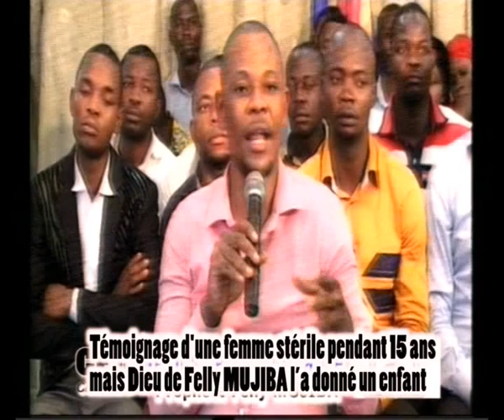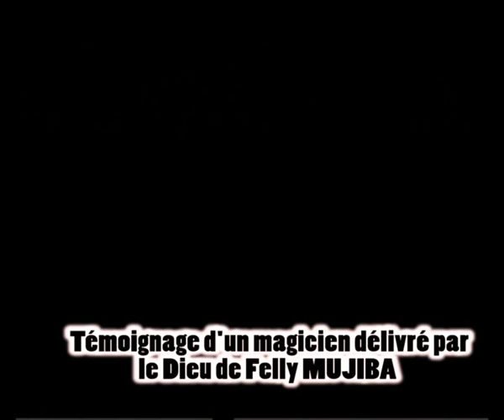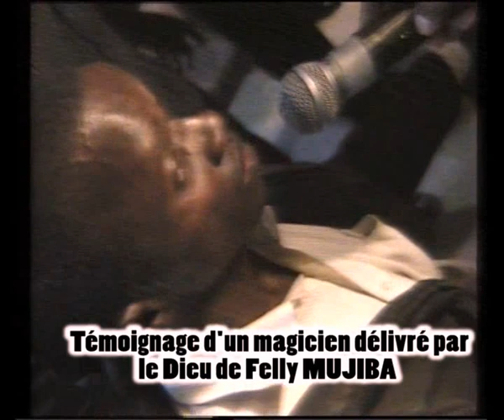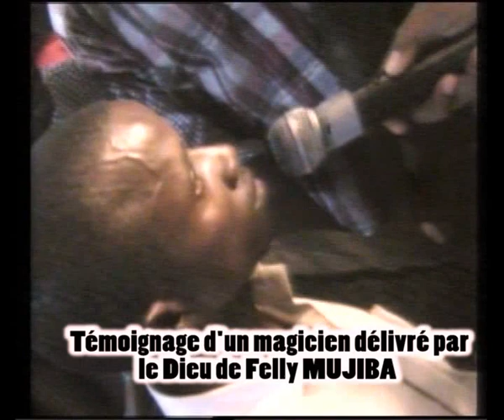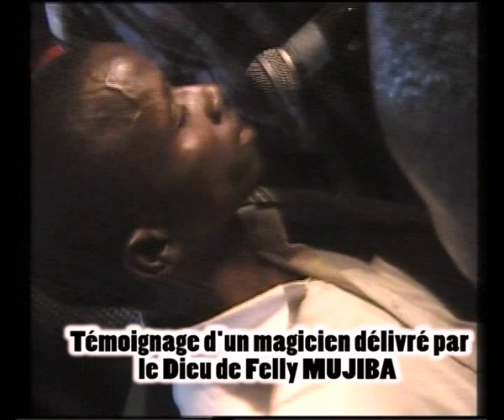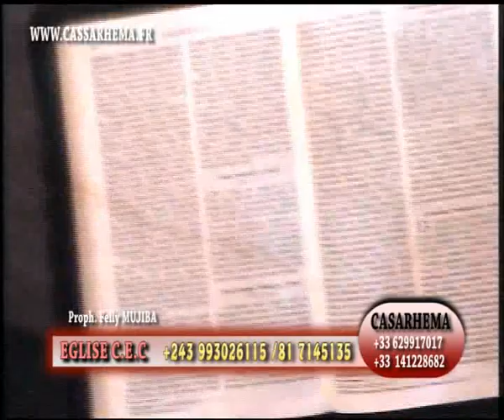Témoignage choc! Une femme stérile buvait son pipi et mangeait ses excréments pour avoir des enfants